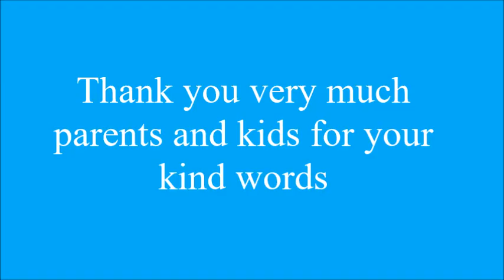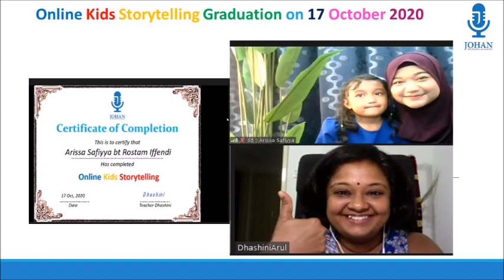Thank you very much parents and kids for your kind words. (Online Kids Public Speaking)